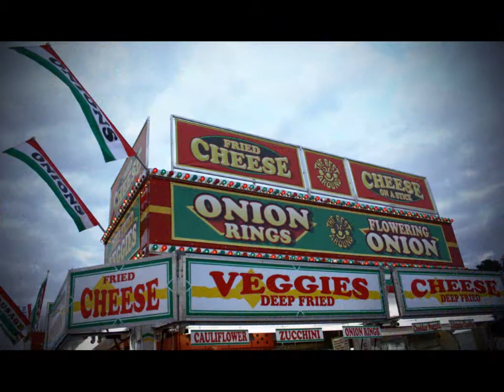Carnival Memories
Remember when you'd go to the local carnival and ride the rides to the music of Boston and Journey?